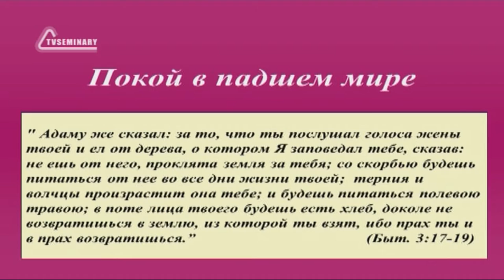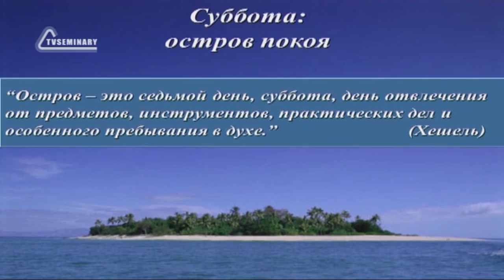SM020 Rus 5 Покой радость Его образа Покой в падшем мире